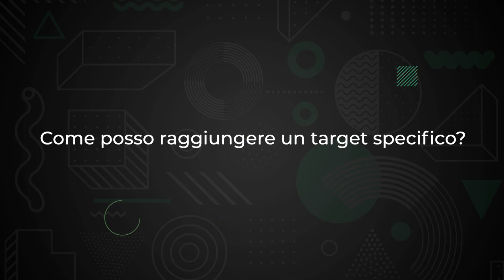Native Advertising: punti di forza e target specifico | La “Posta di Across” [Marco Campofiorito]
Abbiamo spesso parlato di Native Advertising, aiutandovi con esempi concreti a capire di cosa si tratta.
Ma perché sempre più aziende stanno decidendo di affidarsi al native per sponsorizzare i loro prodotti e servizi?

HAI DOMANDE, DUBBI, CURIOSITÀ SUL DIGITAL MARKETING❓
TI PIACEREBBE CHE PARLASSIMO DI UN ARGOMENTO SPECIFICO NEL PROSSIMO VIDEO❓
Scrivicelo nei commenti al video! 🤓

🕗 INDICE
0:00 Introduzione
00:13 I punti di forza del native advertising
00:58 Come raggiungo un target specifico?
02:33 La durata di una campagna native
03:12 Il tempo…è denaro!